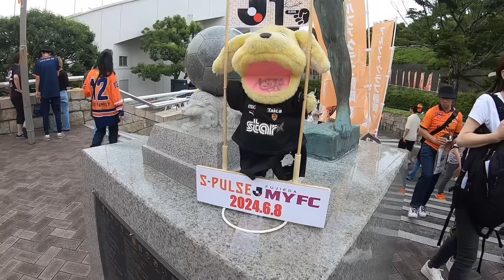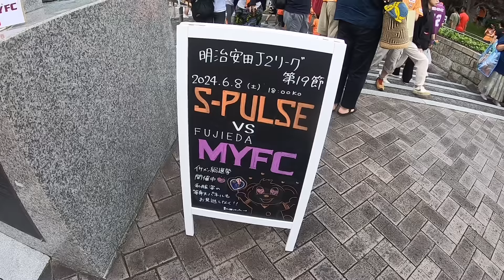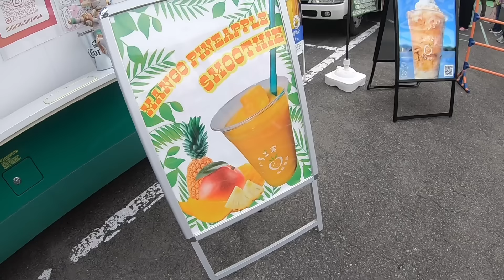私たちを育ててくれた静岡に行ってきた！！ vs 藤枝 【 みんなの温かみ 】＃102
【たかはしみほ☺︎ちゃんねる】
清水エスパルスや静岡県の観光・グルメなどの動画をお届けするYoutubeチャンネル！

久しぶりのアイスタ観戦！
ルイスと一緒に行けて楽しくて、みんなに会えて嬉しくて、わたしはとても幸せでした〜！！

★チーム情報、チケット購入などはコチラから！★
清水エスパルスHP

〈コンセプト・わたしについて〉
静岡県に住むことになり不安が大きいなか、知らない土地を知らずに恐れることはやめようという思いから”静岡”をコンテンツにし始めました。色々なところへ行く中で、こんなにも素敵な場所を知らなかったなんて・・・ということやたくさんの方の優しさに触れ、今ではもう静岡県が大好きです。

"スポーツの価値" なんて大きなことは伝えられないかもしれないけど、自分の経験や清水エスパルスを応援する中でお伝えできること。また、同じ想いのある方々と繋がれたらいいなと思っています。

最近ではミニマリストの思考や生き方に多くの学びを得ながら、今日は昨日よりも1％でも成長できるようにと生きています。将来はアメリカに住みたい、という夢も持ちながら今ある幸せも大切にしたいと思ったり。英語と日本語を話しますが、きっとポルトガル語も話せるようになったら人生が変わると思って少しずつ勉強しています。

料理は苦手ですがお菓子作りは好きです。

◉高橋美帆 (Miho Takahashi)
埼玉県上尾市出身